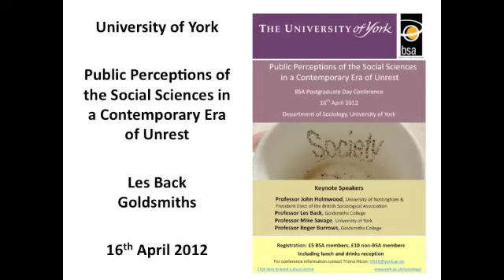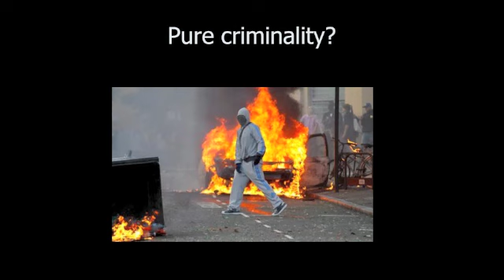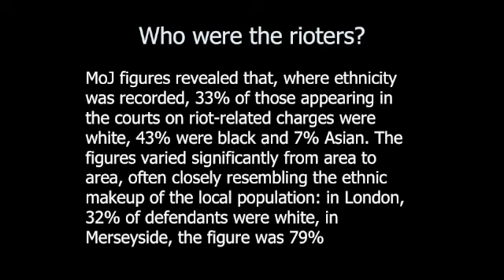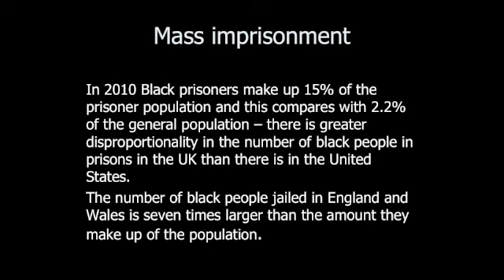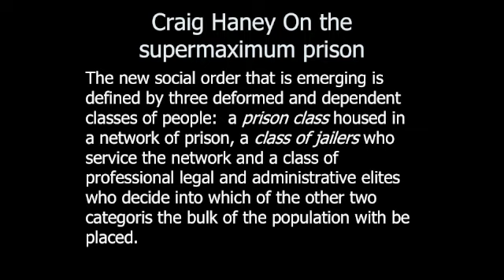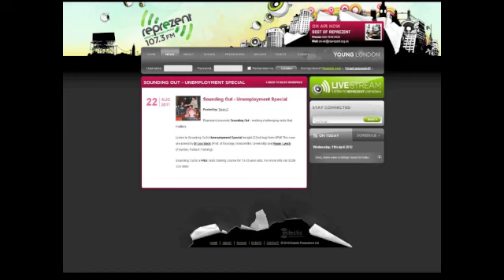How Much Do You Have To Lose? Or, Is Your Future Worth More Than A Pair Of Trainers?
Les Back (Goldsmiths) speaking at PG one day conference:
"Public Perceptions of the Social Sciences in a Contemporary Era of Unrest"